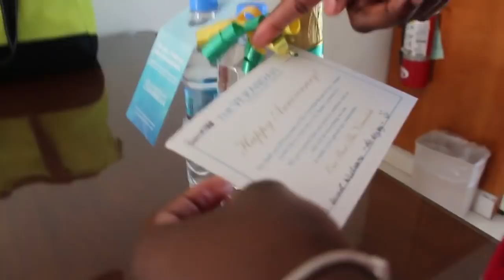Will You Marry Me?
Will You Marry Me? We Officially Made One Year On The 4th But We've Known Each Other For Quite A Few Years. In This Video, I'm Gonna Ask, My Girlfriend, To Marry Me 💍. I'm Nervous & Excited All Together. Will She Say Yes/No? Let's Find Out.